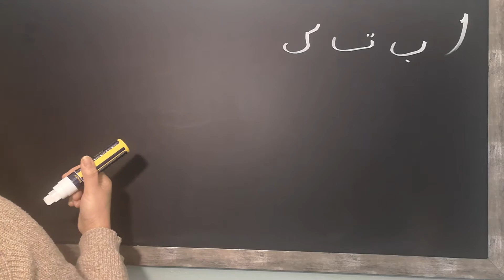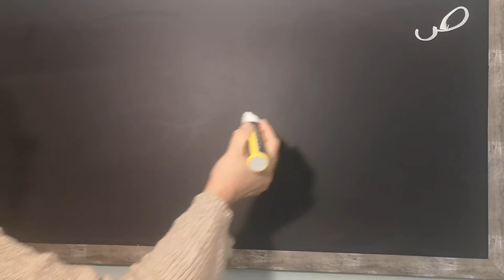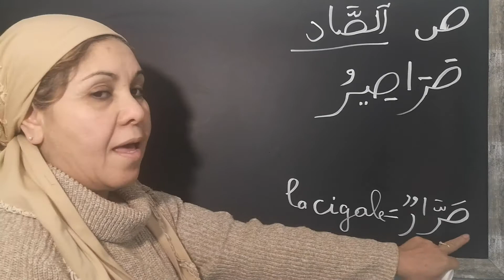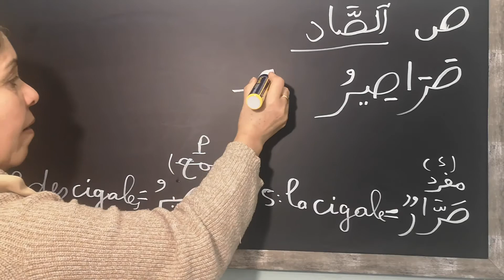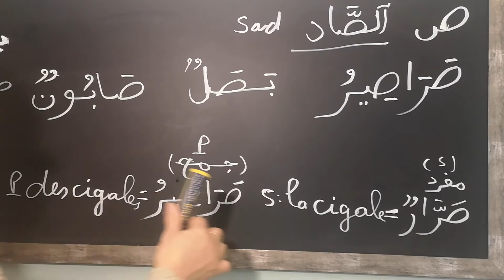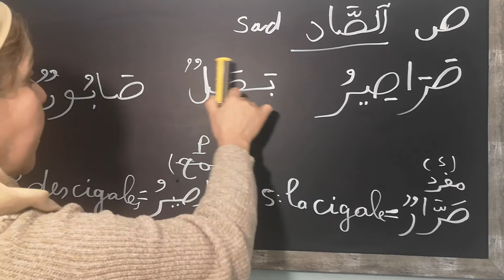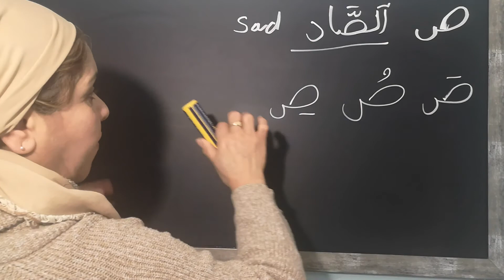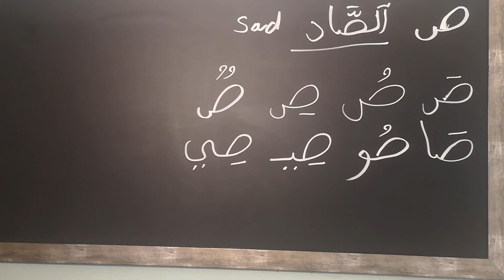LEÇON #8 : APPRENDRE L'ARABE (nouveau tableau !)